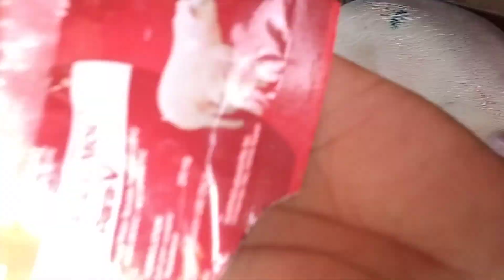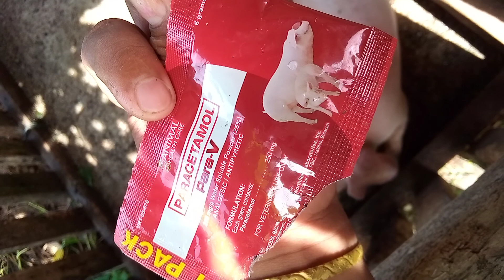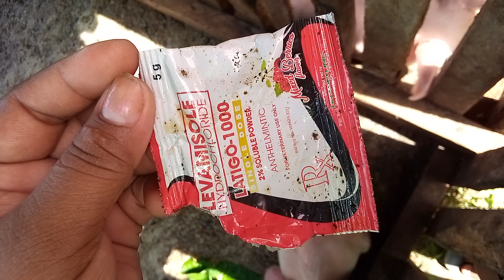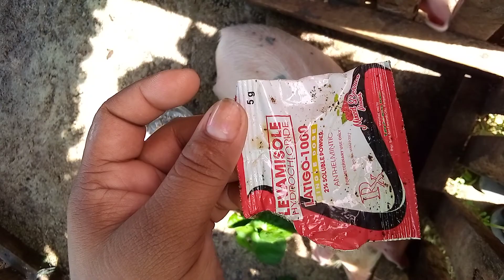pakain Tayo NG baboy